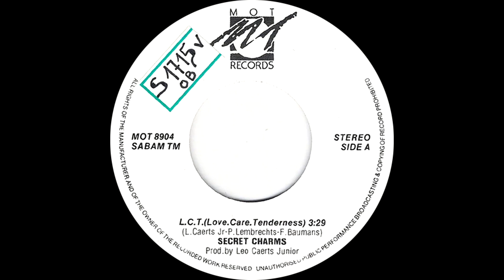Secret Charms - L.C.T. (Love.Care.Tenderness)